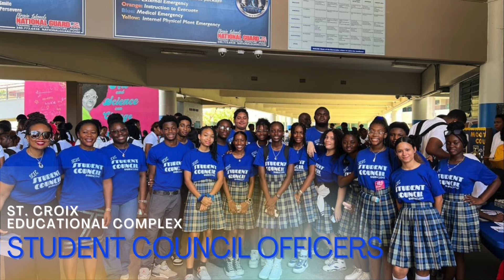St. Croix Educational Complex High School 2023 Year in Review part 1